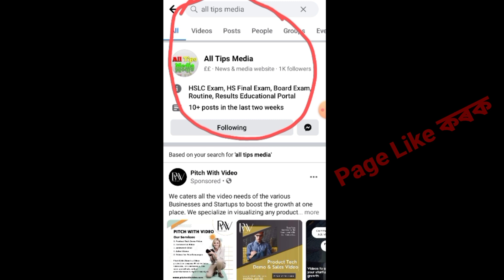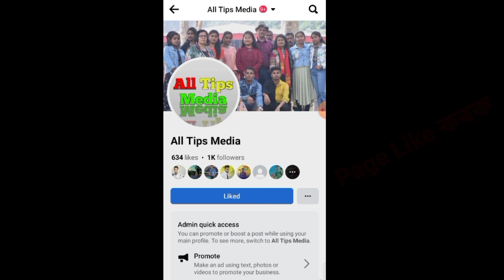5th New Rules for Assam HSLC & HS Final Exam 2023 Students || Class 10 MCQ Question Answer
5th New Rules for Assam HSLC & HS Final Exam 2023 Students || Class 10 MCQ Question Answer | HS Exam